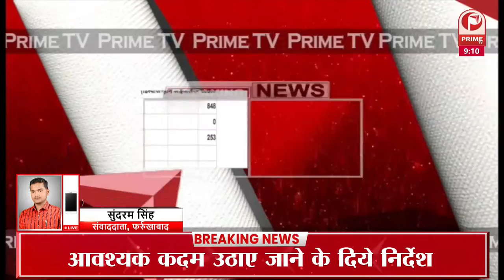PM MODI के सुरक्षा में चुका का VIDEO आया सामने ,कुछ दूरी पर BJP कार्यकर्ता आ रहे हैं नजर || Prime Tv